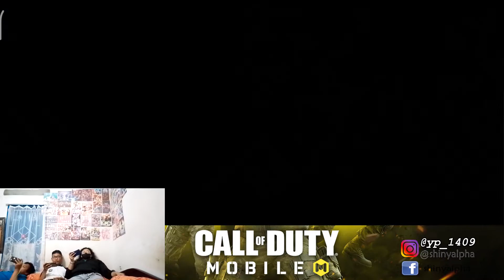Tim Esport TerGG sepanjang Galaxy - Call Of duty Mobile - Shiny Game